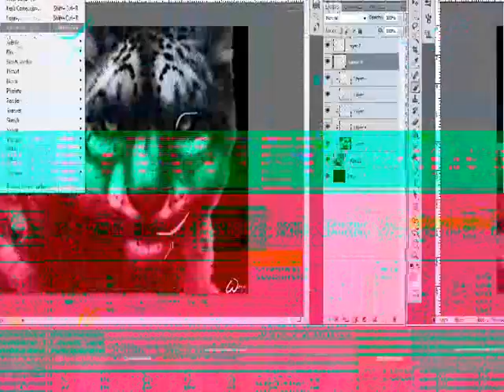lol wtf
So, i was recording myself doing a photomanipulation, and when i finished, this is what the video came out as

wtf...

i think my cam studio is broken

and no, i had no problems during the recording process, nor before or after, so i have no clue wtf happened. It started recording and ended recording no problem. It's like this through the entire 21 minute video, and it doesn't even show the beginning processes.